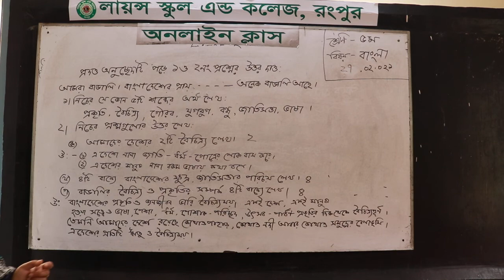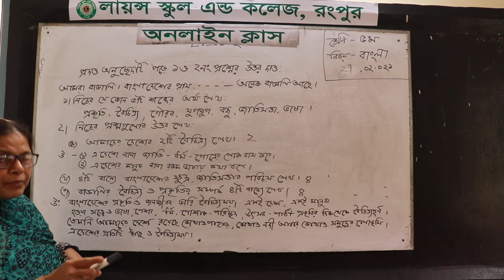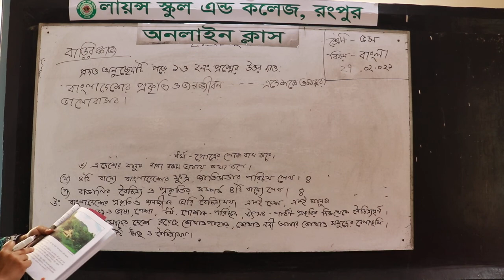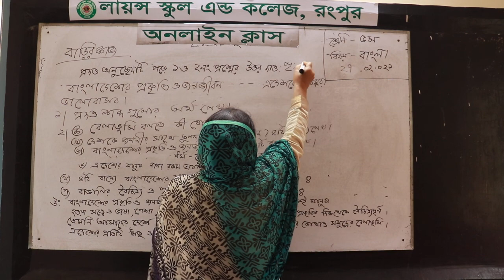Class: Five****Subject: Bangla****Published Date: 27-02-2021